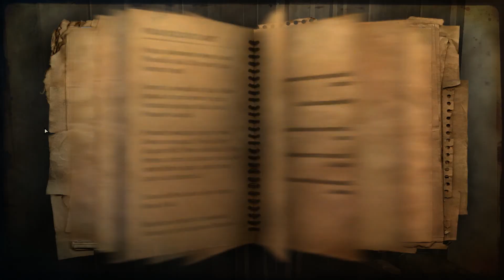farcry 2 | Много камушком